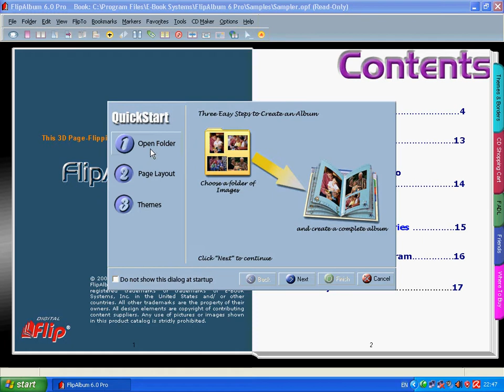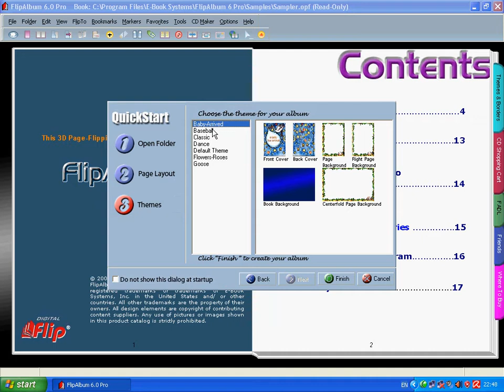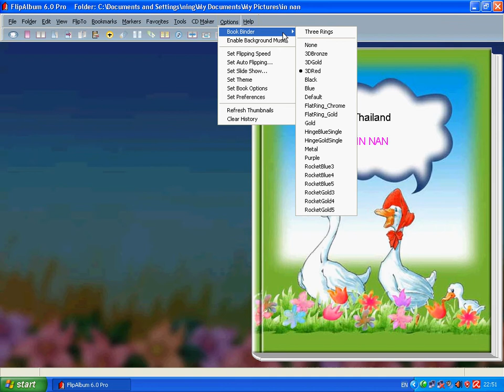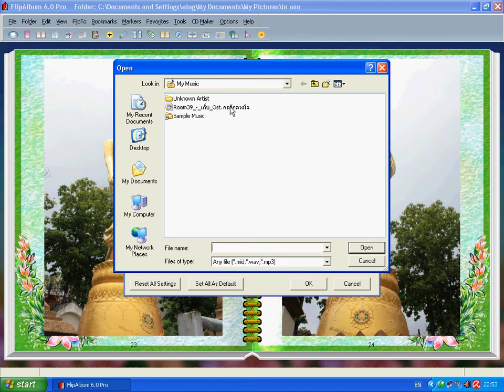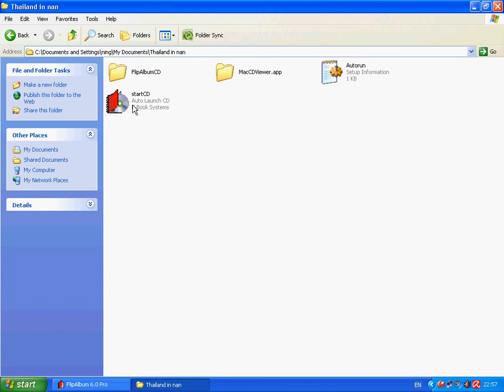สร้างอัลบั้มภาพด้วยโปรแกรม FlipAlbum